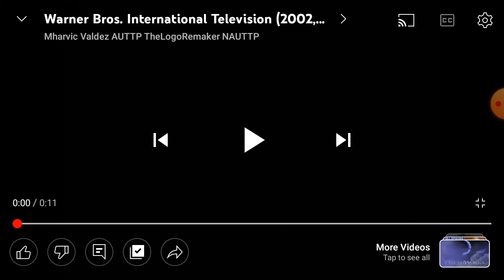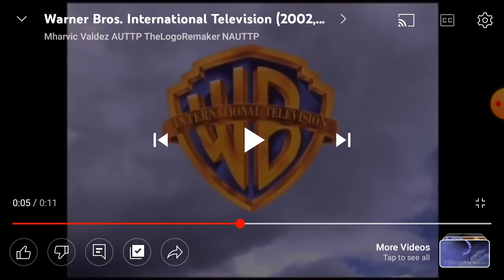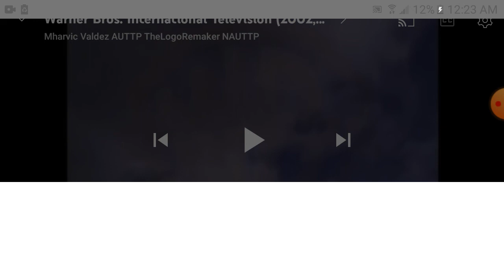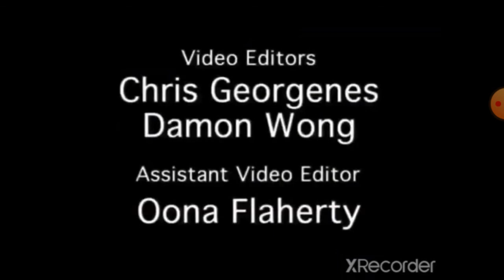I Want Clouds To Scream Season 1 Episode 5 Fry's Nightmare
EPISODE PLIOT: Fry Creepy Dark Side Peter and Adam Creepypasta Kill Trust Creepy Punishment Day Lost NOW Witness